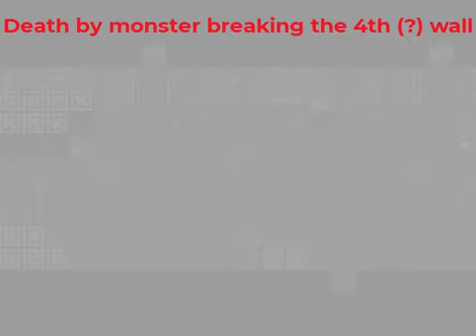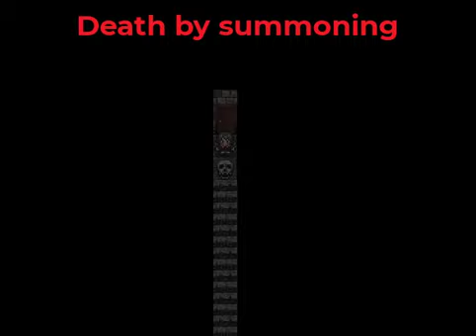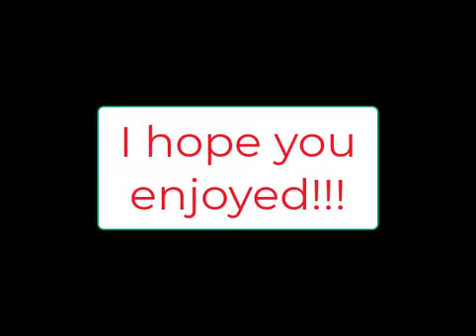Akai Kaidan - All Deaths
Two videos in one day?!?!?! What's happening?

I really loved this game and got scared by it a lot! So I wanted to do both a gameplay and the deaths, and I thought it'll be a good idea to upload both videos at the same time!

If you happen to find this video before the gameplay, and wish to watch the other one first, I'll leave a link below so you can get there first!!!

Plus, I'll leave a link so you can download Akai Kaidan and try it yourself!